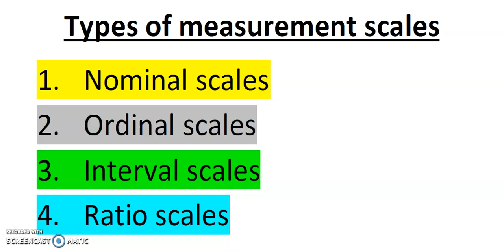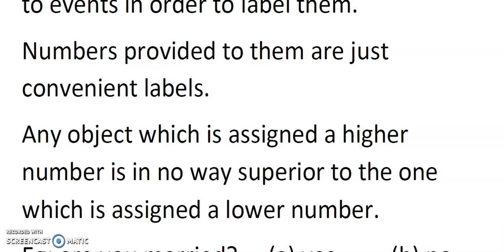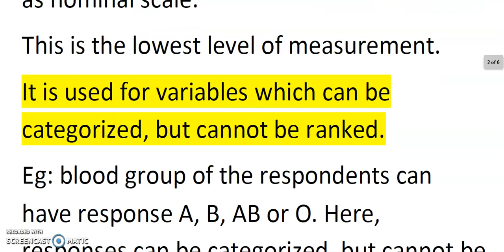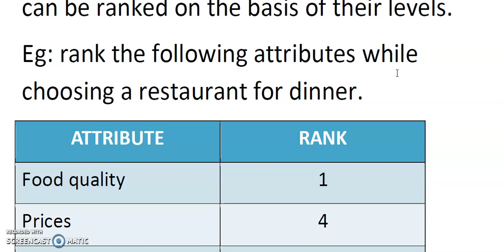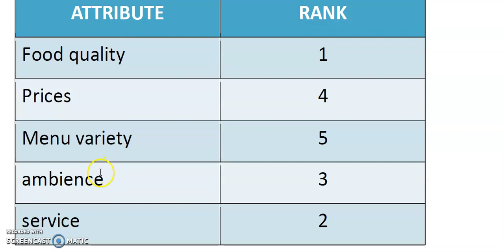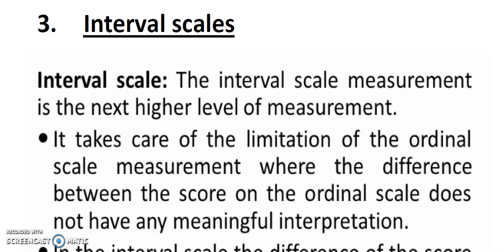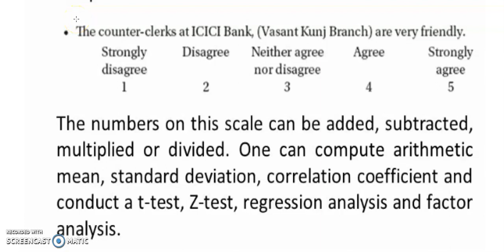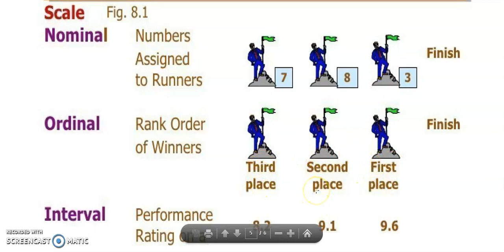Types of measurement scales